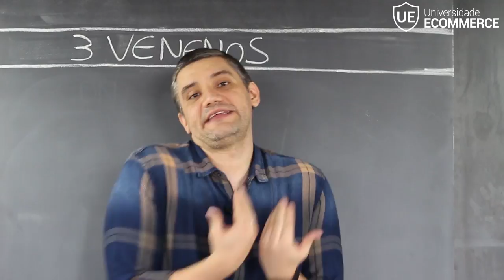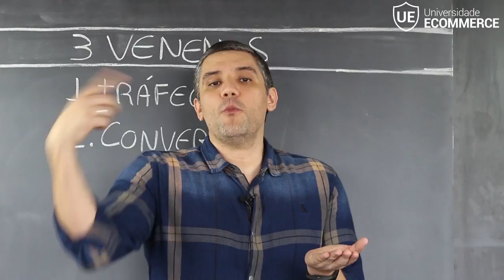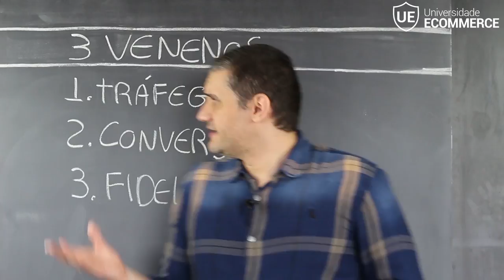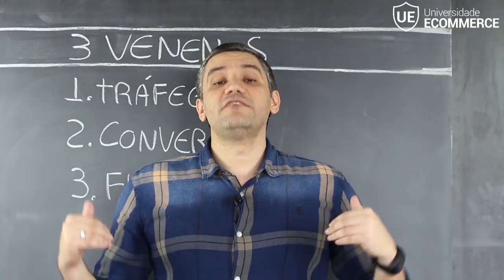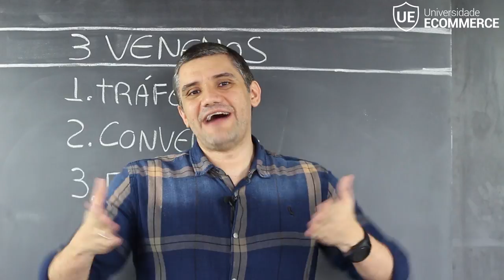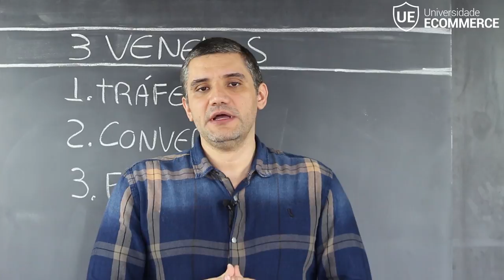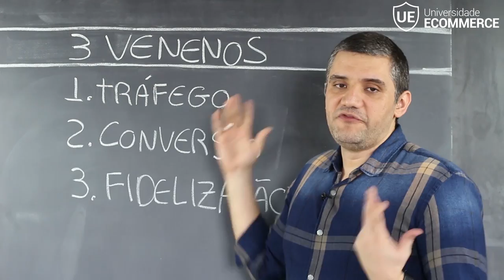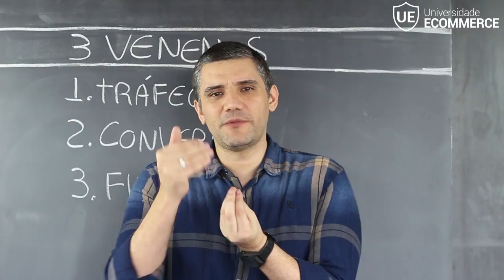[REVELADO] OS 3 VENENOS QUE MATAM UMA LOJA VIRTUAL - LOJA VIRTUAL NÃO VENDE?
Sua Loja Virtual não vende como voce gostaria? Voce precisa saber como aumentar as Vendas na sua Loja Virtual? Conheça as causas que podem matar as vendas de uma loja virtual, e vacine-se o quanto antes. Assista!

🔴 SUA LOJA VIRTUAL VENDENDO + de R$ 1.000 (MIL REAIS) POR DIA - TREINAMENTO E-COMMERCE 24h - Aprenda o Passo a Passo Completo, para ter sua Própria Loja Virtual, Capaz de VENDER + de R$ 1.000,00 / DIA - Clique no link e Comece Agora Mesmo

(Novas aulas toda Segunda e Quinta as 11:30h)